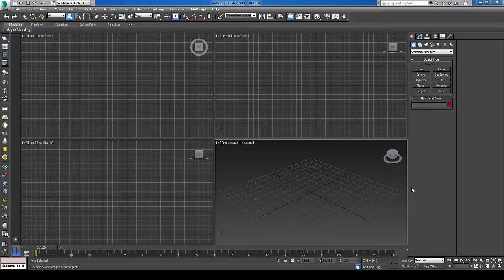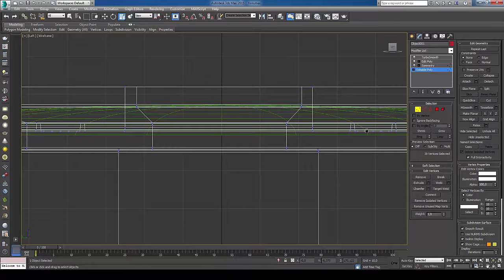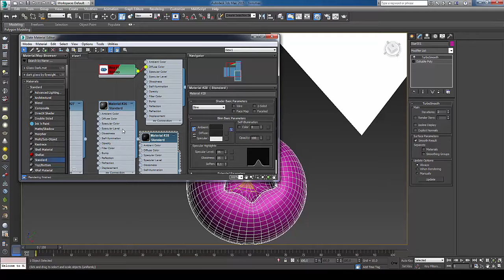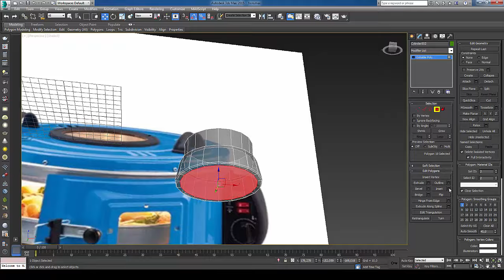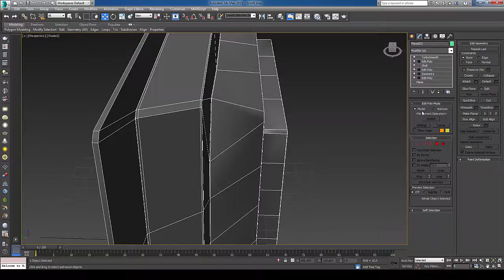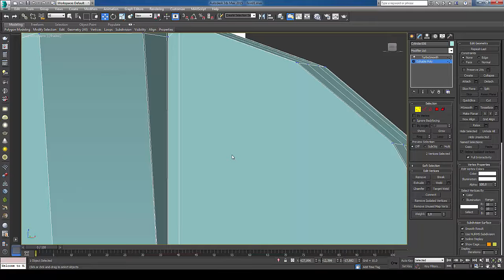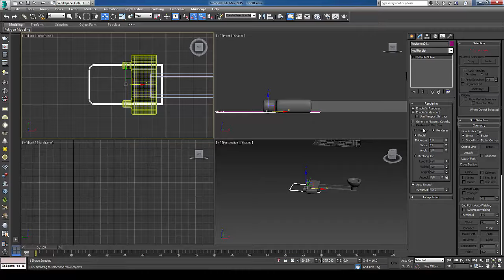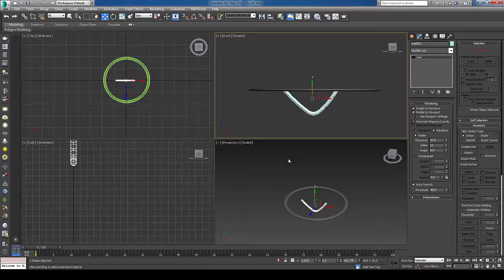3ds max davul fırın modelleme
yıl sonu yoğunluğu sebebiyle vakit ayrımak zor oluyor paylaşımları sürdürmek için fazla detaya girmeden hızlandırılmış videolar yayınlamaya devam ediyorum iş yoğunluğu hafiflediğinde sesli ve anlatımlı videolar hazırlıyacaz , iyi seyirler